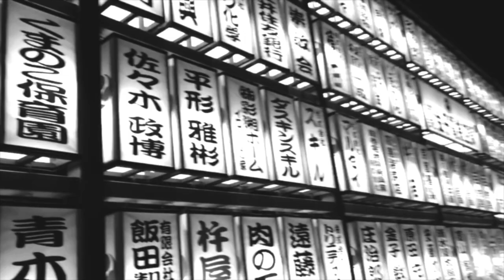Kev Gray and The Gravy Train - Six Feet Under (Japan Video)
This video was inspired by a true story of an abandoned hotel in the Japanese mountains. The family left in the night. Nobody knows why.          Some years later, someone returned...

I wanted to make a video, that like my songs, tells a story. This was inspired by the true story of this abandoned hotel in the Japanese mountains, where a whole family just disappeared in the night. I was very curious as to what happened both before and after. This is my own version of events.

So as well as listening to a song, I hope people will come up with their own conclusions about what happened.

It also shows some unique footage of Japanese life to help with the plot.
Take a look if u get time. Thanks!

Song: Six Feet Under - Kev Gray & The Gravy Train